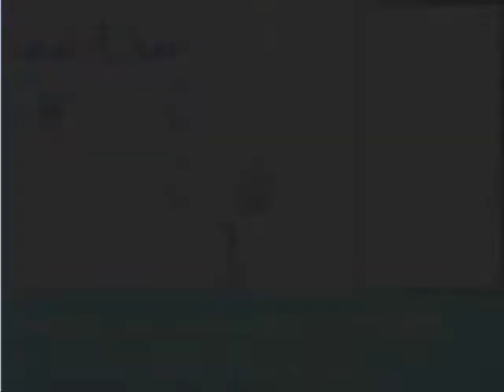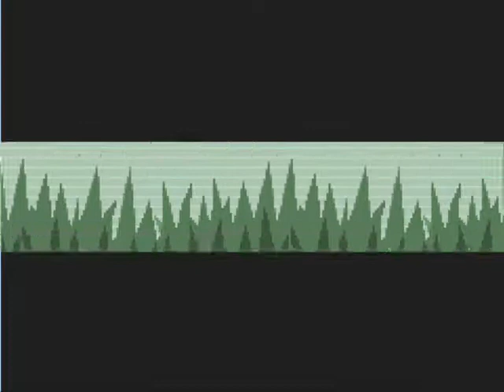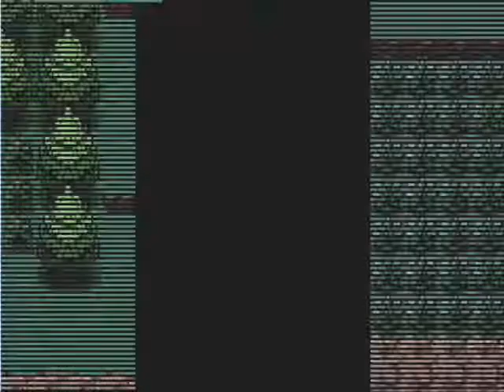Let's Play - Pokemon Feuerrote |Nuzlocke| Part006 - Mondberg #2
Pokemon Feuerrote Edition - Nuzlocke Challenge
Die Regeln:
1. Neues Pokemon jeder neue Route/Ebene
2. neu gefangenes Pokemon Nickname geben
3. Besiegte Pokemon's freilassen - sobald alle weg sind ist die Challenge beendet.
4.10-pasch
Nuzlock erklärung:
WolowizardLP (Ist der Rivale im Game^^)